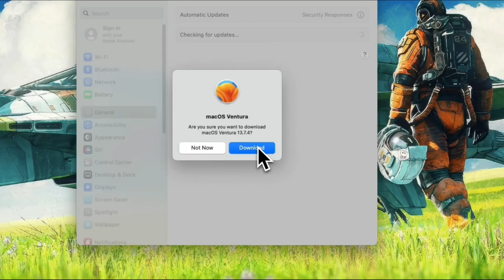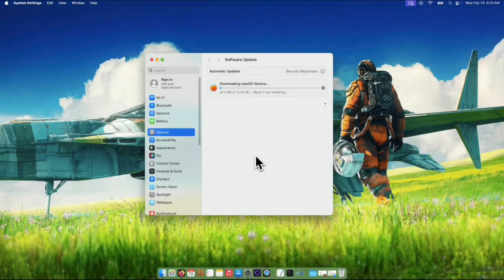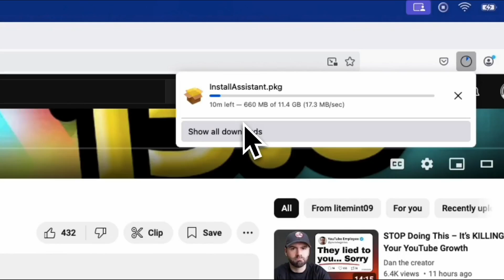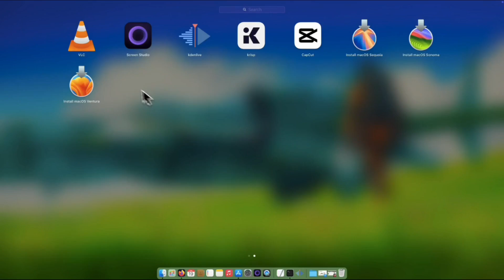How to download macOS Ventura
Hey fellow Mac lovers and tech enthusiasts! 👋  Get ready to experience the latest and greatest from Apple because in this video, we're walking you through downloading macOS Ventura! 🚀

I'm your resident Apple fanatic and computer geek, and I'm stoked to show you two awesome ways to get Ventura onto your precious Macs. Whether you prefer the smooth and simple App Store method or want to dive into a bit of geeky magic with a direct download and speed trick, we've got you covered!

In this tutorial, you'll learn:

    Method 1: The App Store Download - The classic, Apple-approved way to get macOS Ventura. Perfect for simplicity and ease of use.

    Method 2: Direct Download & Speed Boost! - For the tech-savvy users! We'll show you how to grab the macOS Ventura package directly and even use a Terminal command (ping swcdn.apple.com) to potentially stabilize and speed up your download. ⚡️

Whether you're a seasoned macOS user or just diving into the Apple ecosystem, this tutorial will guide you step-by-step to get macOS Ventura up and running on your machine!

Let's get your Macs upgraded to Ventura! 🍎💻